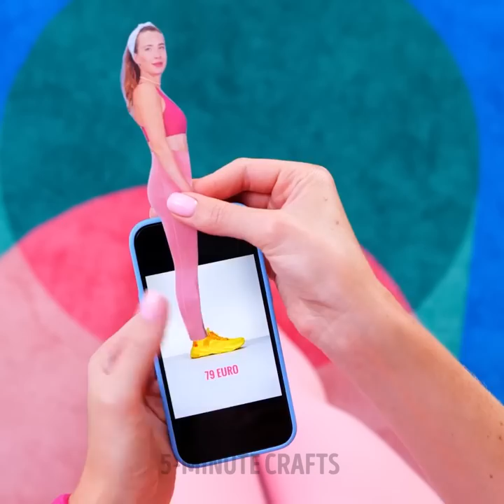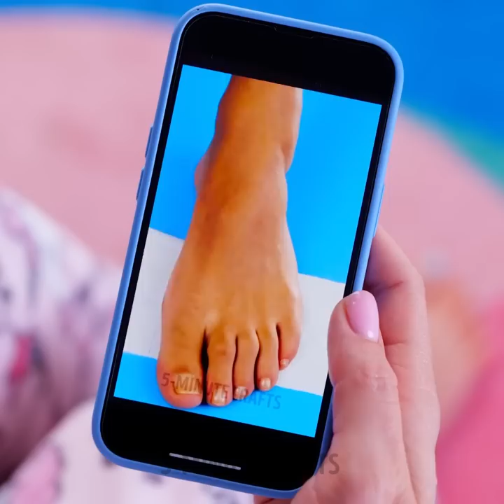DIY SHOES ON WHEELS! Cool Feet Hacks And Shoe Crafts That Will Definitely Save Your Money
TIMESTAMPS:
00:00 Shoes on wheels
02:29 Pool noodles flip flops
04:10 Rainbow brick sneakers
05:01 Pencil high heels
07:00 How to buy shoes online